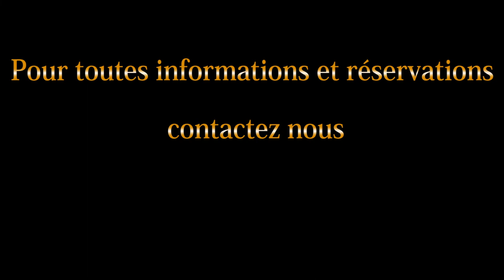Danielle Kadjo Miss Québec Défilé Espoir pour l’Avenir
Danielle Kadjo Miss Québec, finaliste à Miss Univers Canada 2015, témoigne de son enthousiasme pour sa collaboration avec le styliste Mason Ewing. Le prochain défilé Espoir pour l'Avenir est officiellement annoncé.